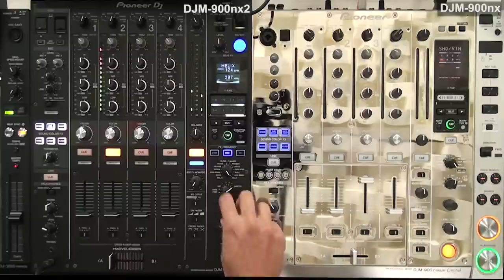Mixers DJM-900 nexus / DJM-900 nexus 2 - Comparativo c/ GKD.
GKD fez um comparativo de duas máquinas incríveis by Pioneer DJ, mixers DJM900nx e DJM900nx2, confira!